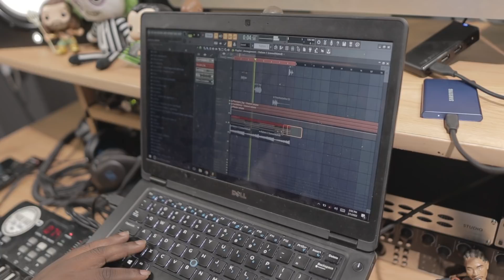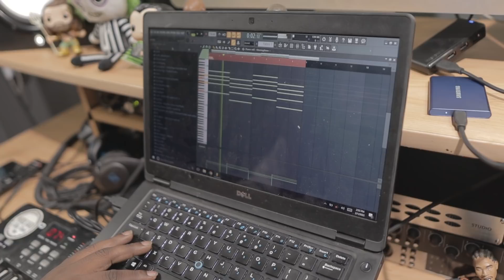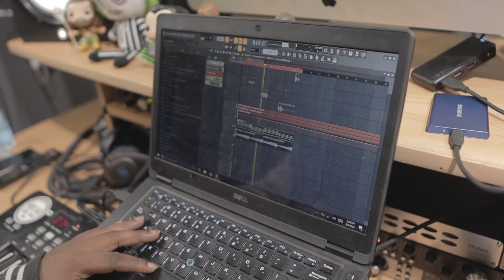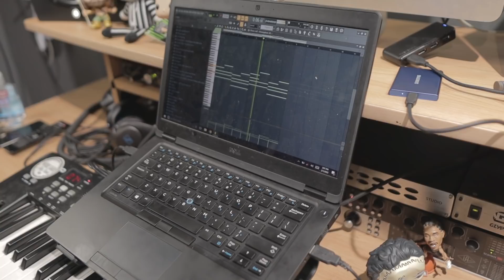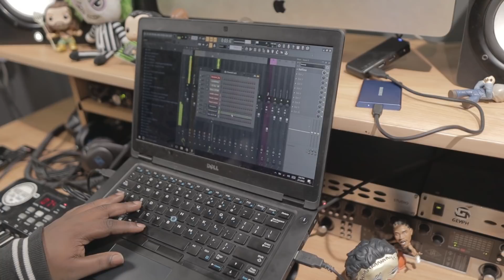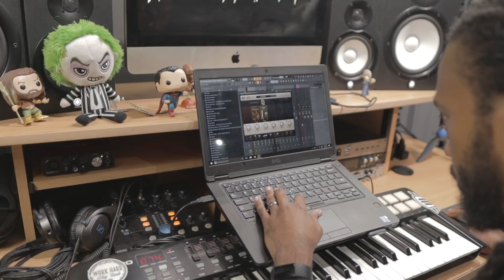Here's How We Take Melodies From Cheese To Trench! Nard & B Making A Beat